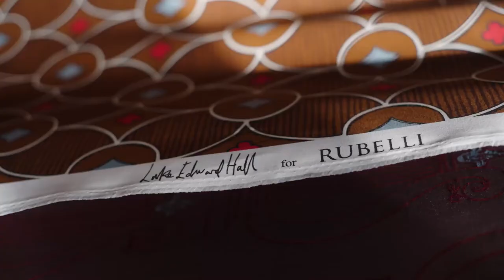Luke Edward Hall for Rubelli - Return to Arcadia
A collection inspired by the English countryside and the love for ancient Greek and Roman art and architecture, full of character and joy.⁠